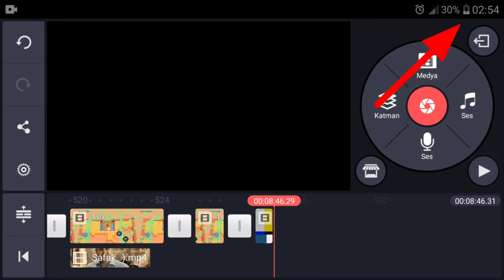KİMSENİN BİLMEDİĞİ 5 MİNİGAME !! - (YENİ OYUN MODU 😱) Brawl Stars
ARKİŞLER UZUN ZAMANDIR BRAWL STARS'TA MİNİGAME YAPMIYORDUK
AMA BOMBA GİBİ BİR VİDEOYLA DÖNÜŞ YAPTIK
SİZDEN SAĞLAM BİR LİKE BEKLİYOM 😊😊

He bu arada bu videoda LAZ,YBJ,Berat ali Yılmaz,Lord Enzel,YUEKO ve Montaj Stars yoktur ama ilerde olabilirler :))

brawl stars kutu açılımı,
brawl stars şarkısı,
4 d brawl stars,
48 h brawl stars,
24 h brawl stars,
brawl stars 1h,
brawl stars music 1h,
brawl stars ı türkler yapsaydı,